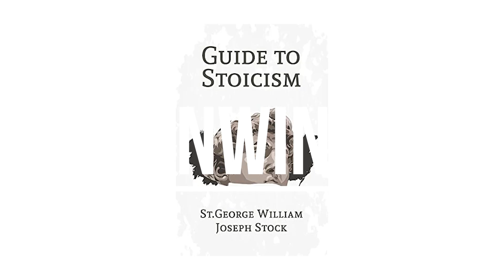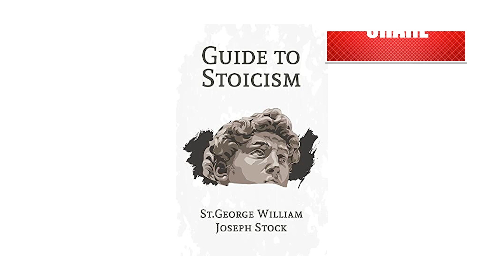A Guide to Stoicism by George William J Stock - Section 3 - Ethic, Part A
Enjoy Audio Books?